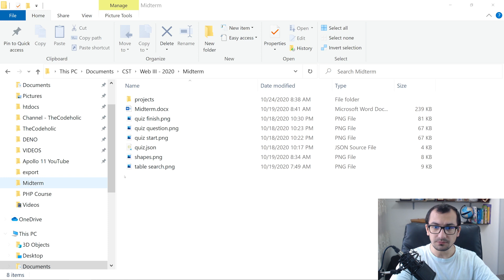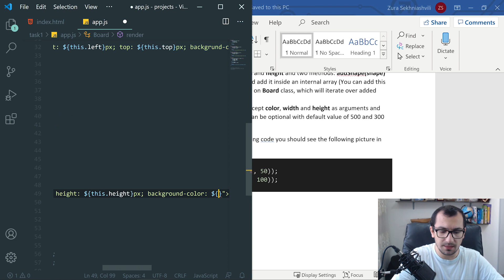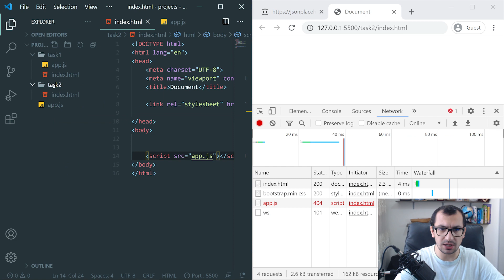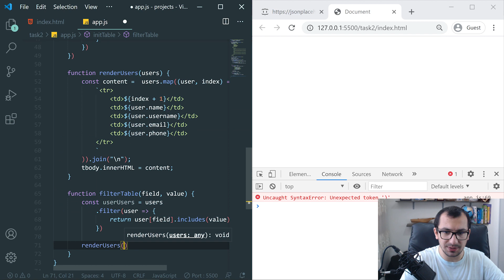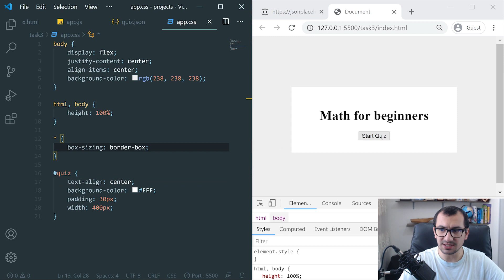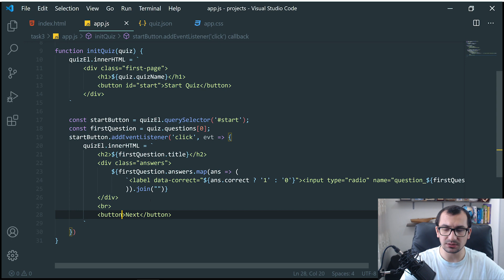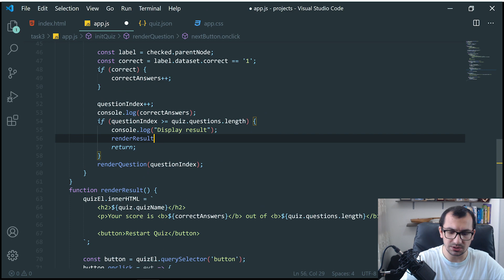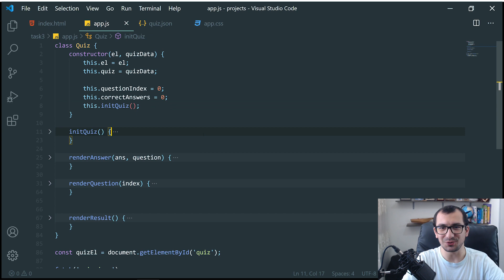3 Vanilla JS Projects in 1 hour - My Students Exam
In this video I will challenge myself and check If I can accomplish 3  vanilla javascript projects/tasks in two hours. I made these projects for my students exam and they told me that they did not fit in time. So I decided to challenge myself and see if I could do it in 2 hours.

I accomplished it in 1 hour and 15 minutes and spent additional 10 minutes for optimization.